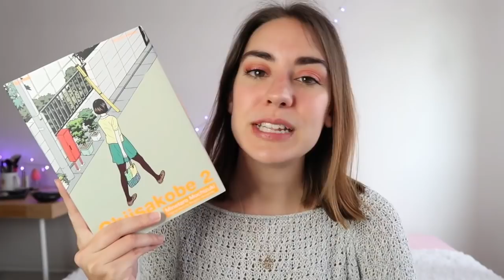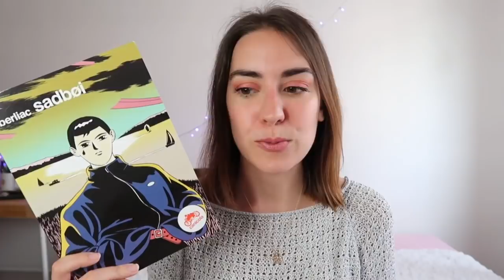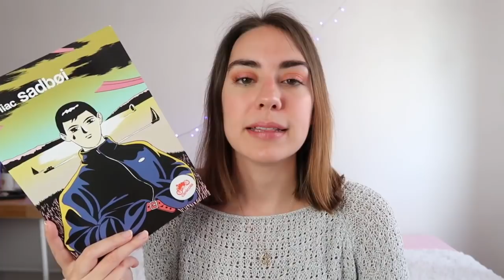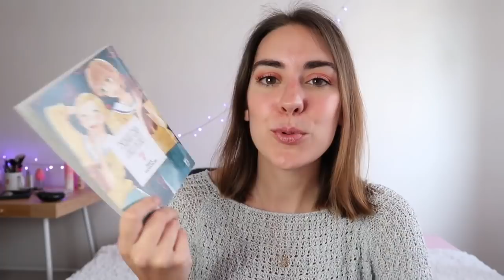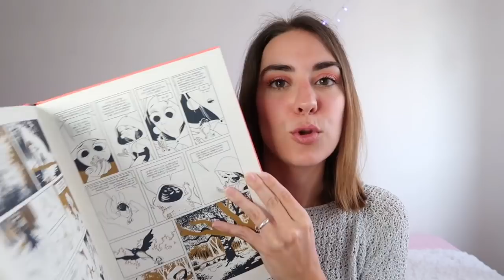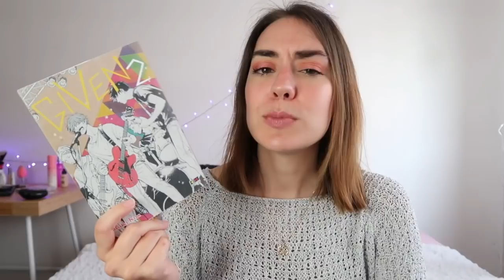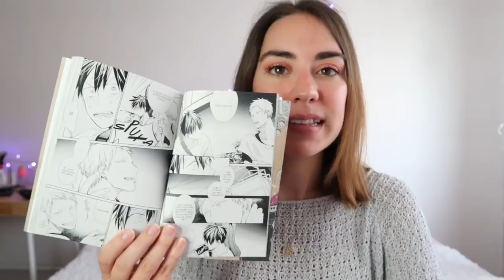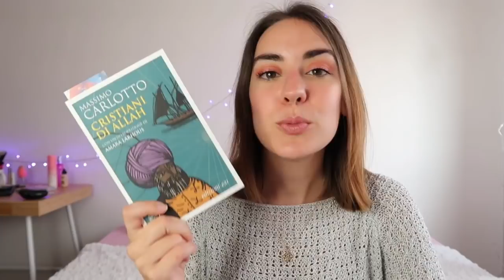Letture di una bellezza sconvolgente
Primo video direttamente da casa nuova! Sono molto emozionata, spero che i piccoli cambiamenti apportati vi piacciano :) Oggi vi parlo delle mie ultime letture, tanti bei fumetti che non vedevo l'ora di leggere, voi cosa ne pensate?

“Absence. L’altro volto del cielo” Chiara Panzuti

"Dead Dead Demon's Dededede Destruction" Inio Asano

“Bellezza” Kerascoët e Hubert

“Sadbøi” Berliac

“Tsubaki-cho Lonely Planet” Mika Yamamori